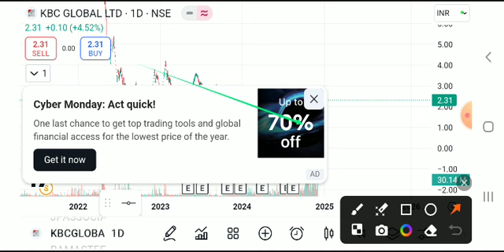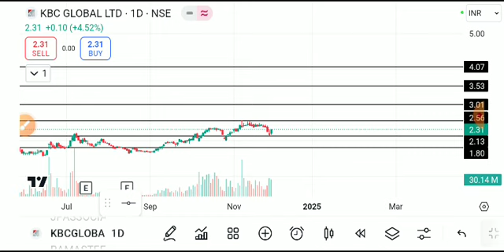Kbc global share latest news, kbc global share latest news today, kbc global share, kbc global news